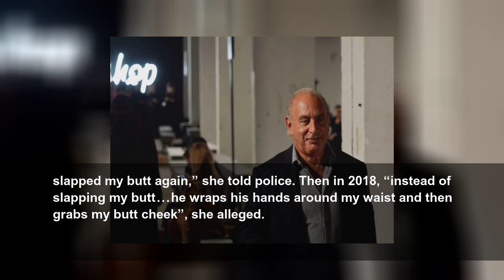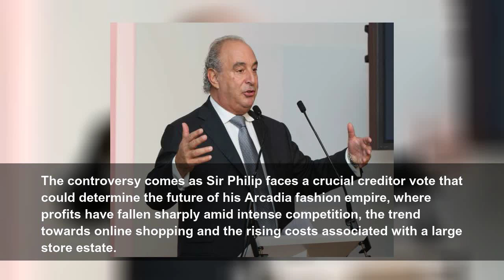Philip Green’s ‘nothing found against me’ claim contradicted by US resort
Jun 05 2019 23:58